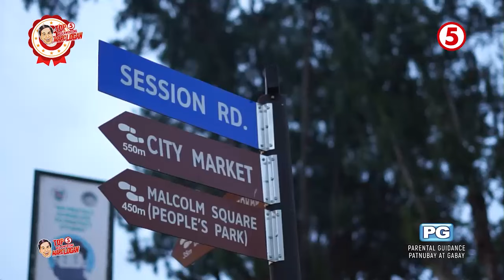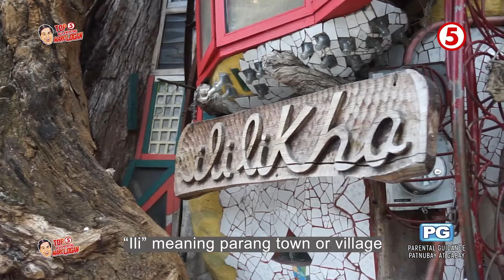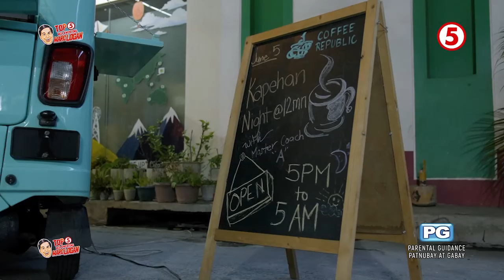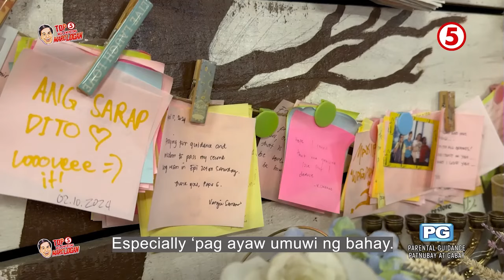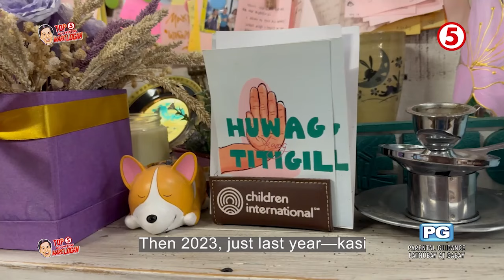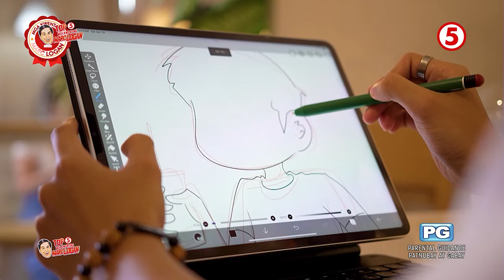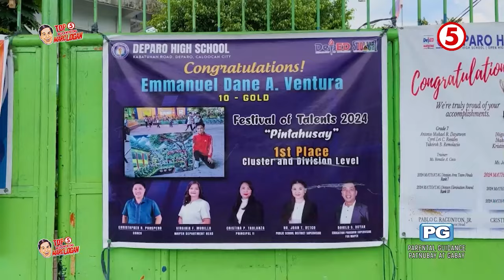Top 5 Mga Kwentong Marc Logan (Episode 11: Guhit Dane)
Basagin ang lumbay kasama ang Pambansang Pantanggal-Umay na si Kaka MarcLogan sa Top5MgaKwentongMarcLogan!

TOP :5️⃣: Ili-Likha
TOP 4️⃣: Com-Paw-Nion
TOP 3️⃣: Kapehan Coaching
TOP 2️⃣: Tay-Ho
TOP 1️⃣: Guhit Dane
Abangan ang bagong episode ng Top 5 Mga Kwentong Marc Logan tuwing Sabado, 6:15 p.m. sa TV5!